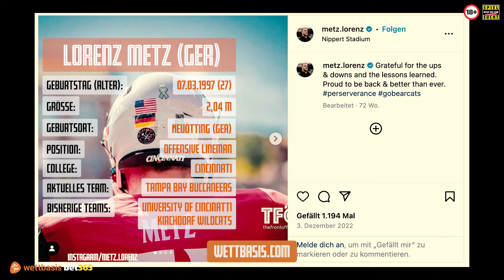Diese Woche on 🔥: David, Struff, Metz 🧐 ONES TO WATCH 👀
Gemeinsam mit bet365 präsentieren wir euch künftig zu Beginn einer jeden Woche Geheimtipps mit Athleten und Teams, die ihr in den kommenden Tagen genau im Auge behalten solltet!

In dieser Woche mit Jonathan David, dem treffsichersten Spieler der Ligue 1, Jan-Lennard Struff, der mit 33 Jahren seinen ersten Titel auf der ATP-Tour holt, und Lorenz Metz, dem Offensive Lineman mit seiner nächsten Chance auf einen Vertrag in der NFL.

18+ | Wetten kann süchtig machen | Hilfe unter buwei.de

Thumbnail: Sipa US / sportpix / Associated Press / Alamy Stock Photo